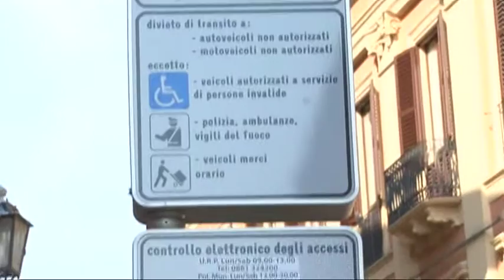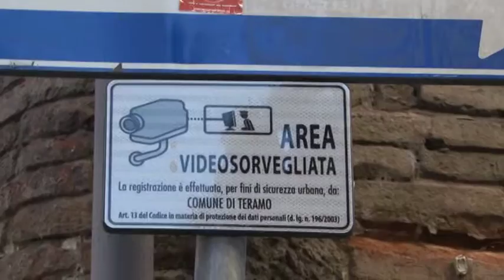Ztl Teramo, commercianti infuriati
Ancora polemiche sui varchi del centro storico di Teramo. Dopo le innumerevoli multe scendono in campo i commercianti che chiedono al comune la rescissione del contratto con la ditta che li gestisce